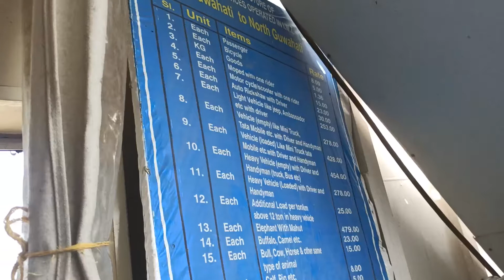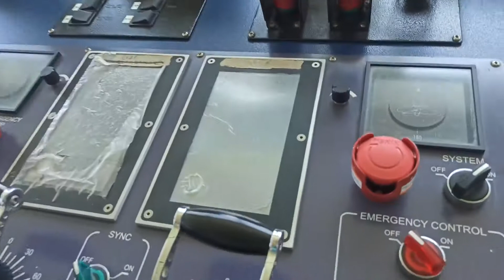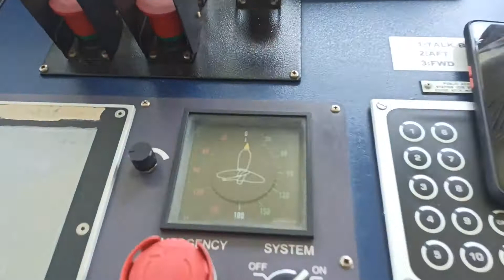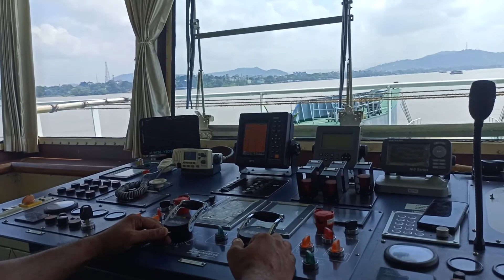How to Operate a Ferry?? Inside the Biggest ferry running on Brahmaputra River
in this video I want to give knowledge of everything inside the ship which I learned from the head of the ship.it is the biggest ship running on BRAHMAPUTRA RIVER. I think you also gain knowledge from this video.. thank you